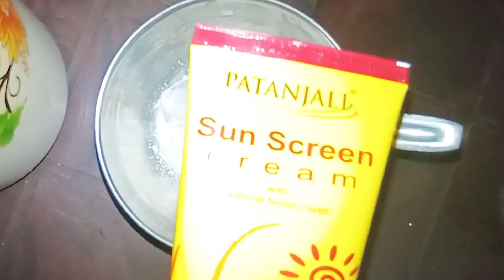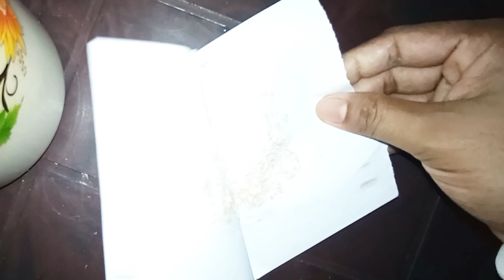Diy Compact Powder/ Diy Homemade Compact Powder/ How to make Compact Powder at home/Compact Powder